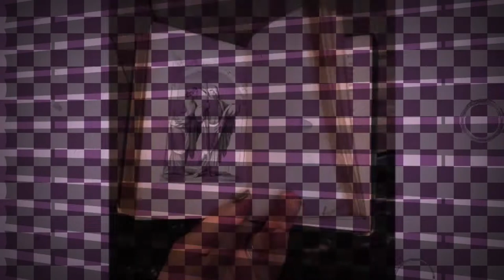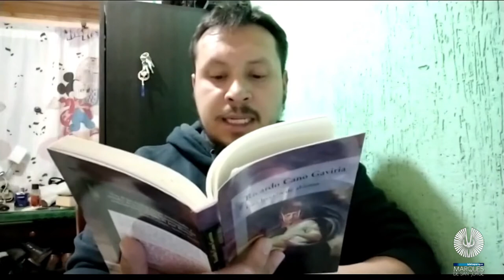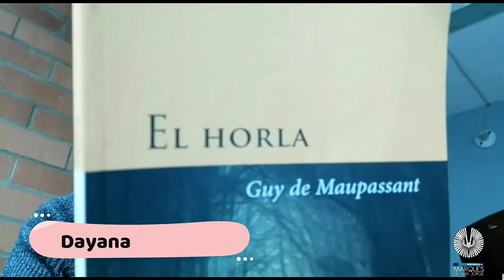BIBLIOPARQUE MARQUÉS DE SAN JORGE - LIBROMANCIA [COLLAGE LITERARIO]